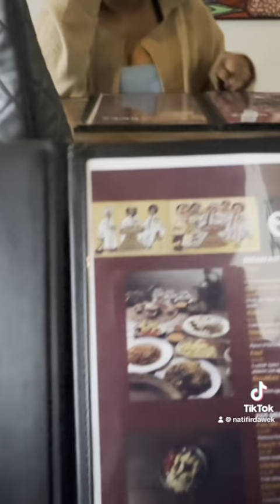🛑🛑🇪🇹🇨🇦Habesha Restaurant in calgary canada 🇨🇦 ሀበሻ ቤት ካናዳ ካልጋሪ